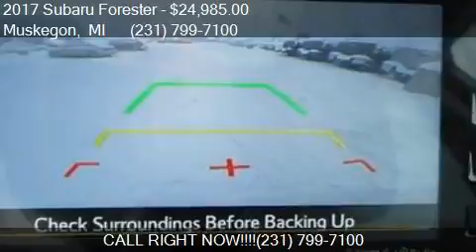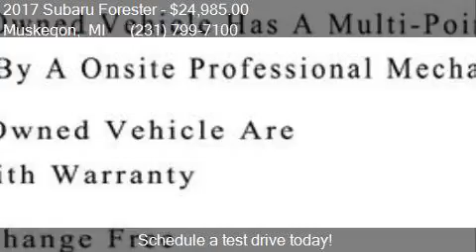2017 Subaru Forester 2.5i Premium AWD 4dr Wagon CVT for sale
This 2017 Subaru Forester 2.5i Premium AWD 4dr Wagon CVT is for sale in Muskegon, MI 49444 at UsedcarsMuskegon.com.

Engine: 2.5L H4
Transmission: CVT
Color: Crystal White Pearl
Mileage: 16504
Contact UsedcarsMuskegon.com 3692 Airline Rd. Muskegon, MI 49444 to test drive this 2017 Subaru Forester 2.5i Premium AWD 4dr Wagon CVT today.